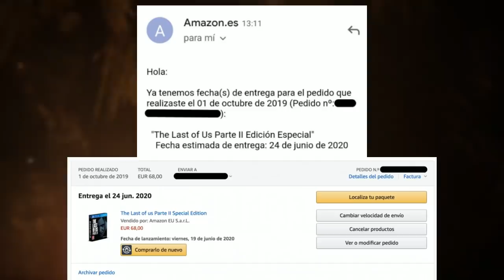THE LAST OF US 2 - CUIDADO CON LAS EDICIONES FISICAS | PRESENTAN RETRASOS!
QUE ONDA MI QUERIDA IRON FORCE ESPERO ANDEN BASTANTE COOL EL DIA DE HOY HABLAREMOS DE UN PROBLEMA QUE PESENTA AMAZON EN ESPAÑA POR RETRASOS EN LAS ENTREGAS DE JUEGOS FISICOS DE THELASTOFUSII

🎸🎼🎵 LA MUSICA DE ESTE VIDEO CORRESPONDE A:

• Base: THE LAST OF US | MAYKO Remix

🙌 PUEDES APOYAR SIEMPRE AL CANAL CON DONACIONES!